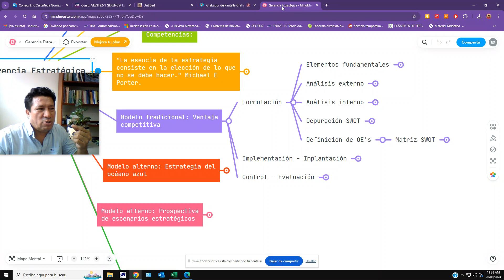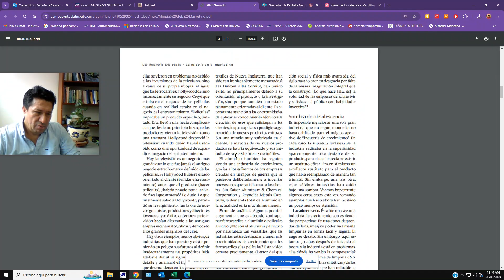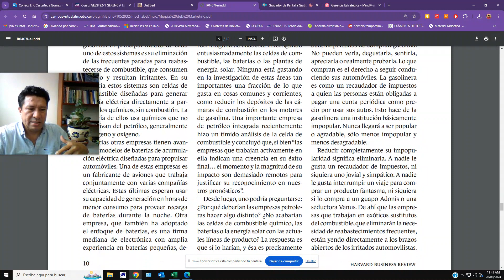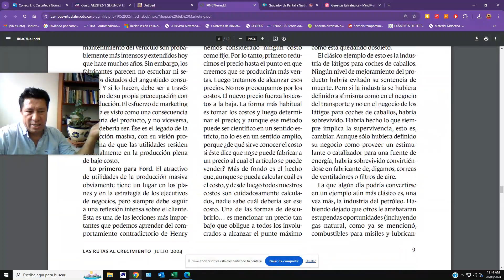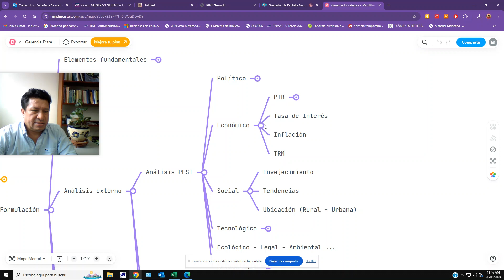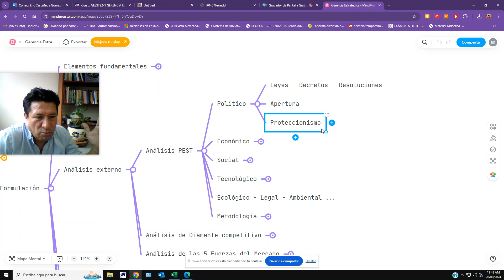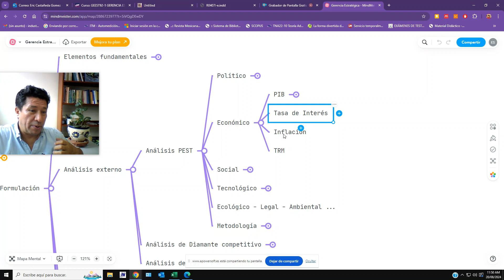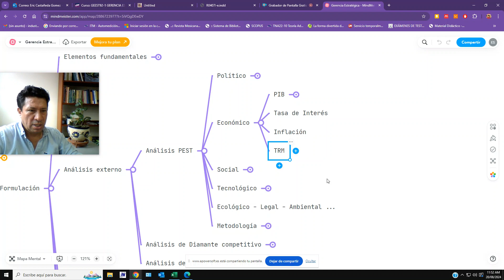GEEST semana 3 20242 A